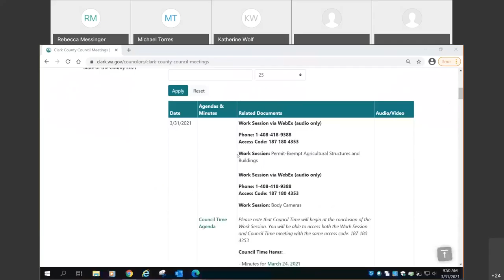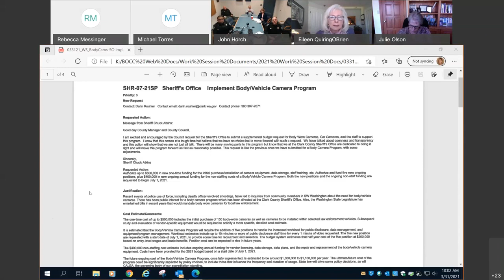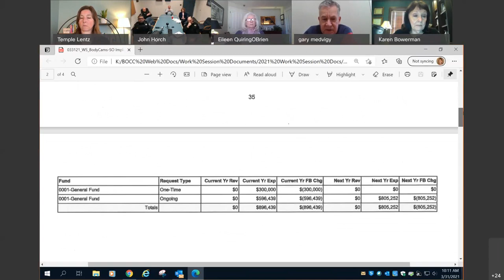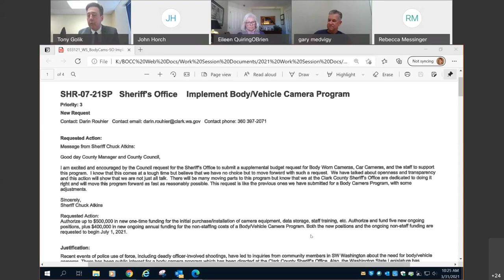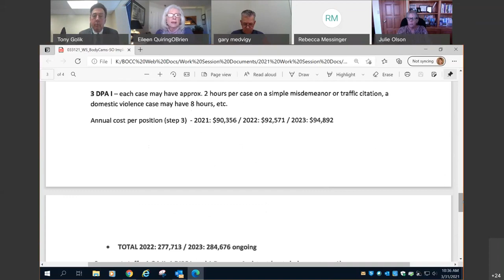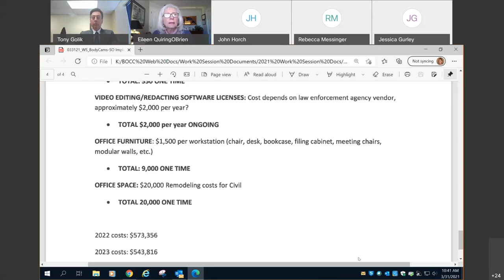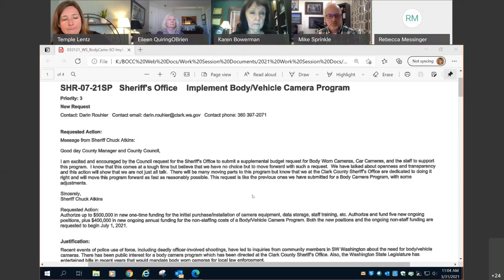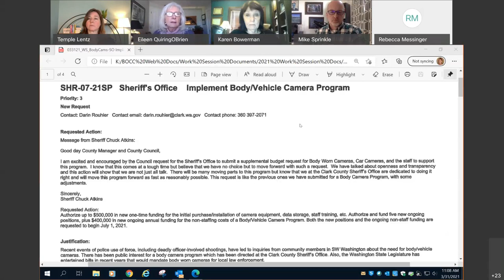March 31, 2021 Clark County Council Work Session: Body Cameras